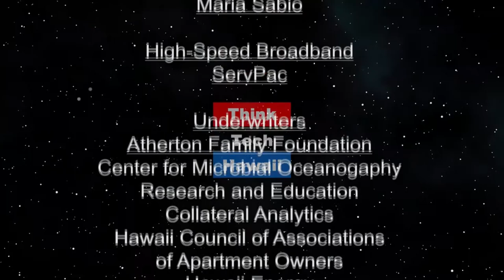The Geopolitical Implications of Coronavirus (Global Connections)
Many nations are likely to be affected.  Carl Baker, formerly the Executive Director of Pacific Forum, will discuss the geopolitical implications and effects of coronavirus on various countries affected by the disease, and help us understand the relationship of such epidemic diseases on national sovereignty, governmental stability, and international relationships. The host for this episode is Jay Fidell.  The guest for this episode is Carl Baker.